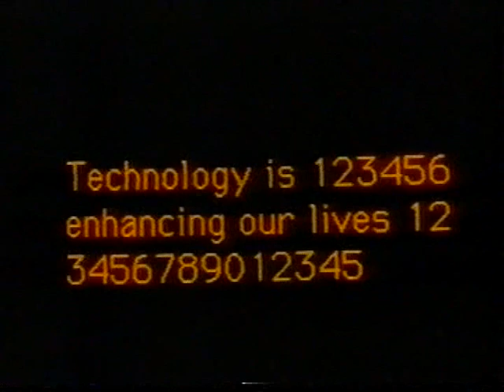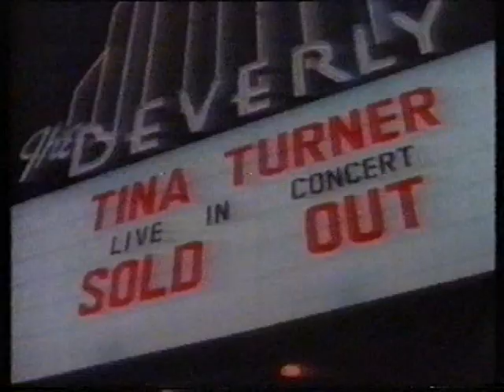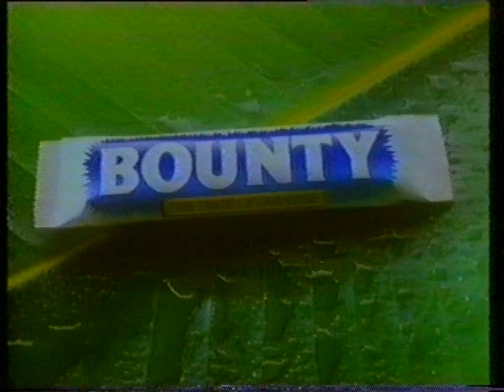1987 Brisbane TV Ads - Kentucky Nuggets to TVO Expo 88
8 Commercials from 1987. Including Bounty, Kentucky Chicken Fillet Burger & Chandlers